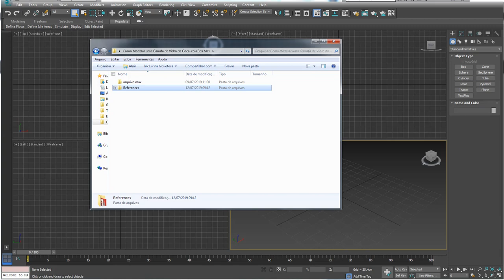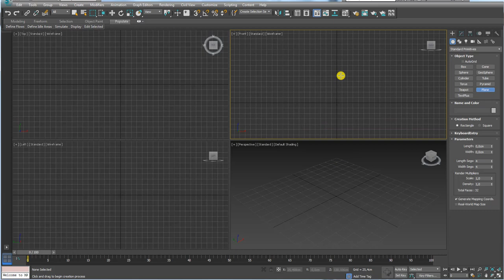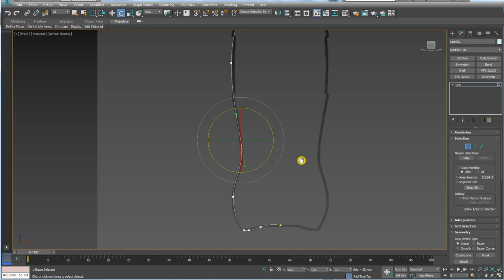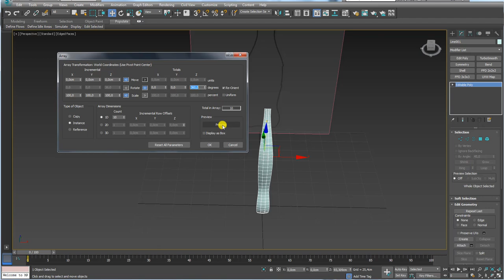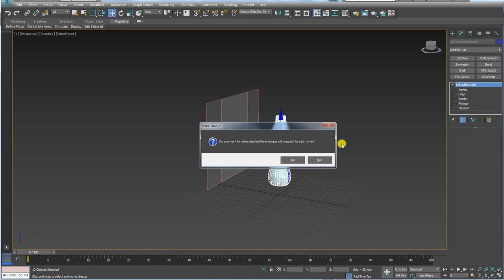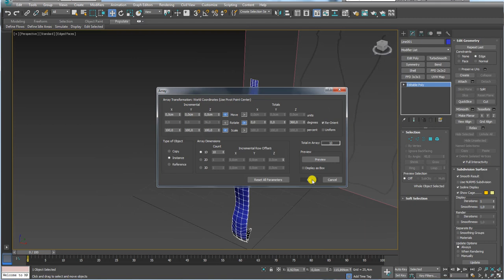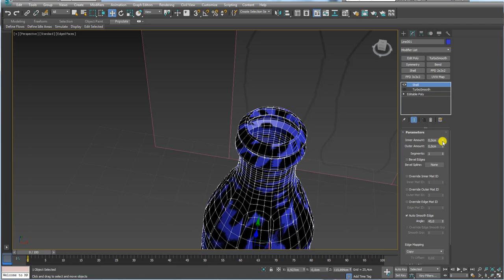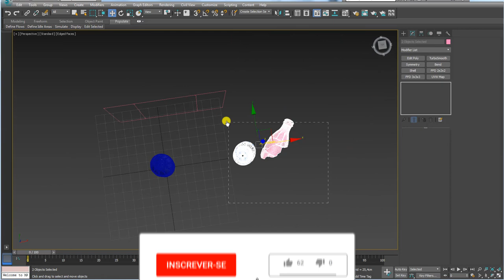Como Modelar uma Garrafa de Vidro no 3ds Max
Seja bem-vindo! (;

How to Model a Glass Bottle in 3ds Max?